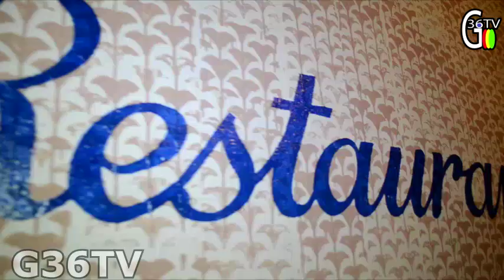Artistes Djibrl SOUMAH VOL 1 (KOUMI 🇬🇳(Official Music 2020) Clip Guinée Conakry 🇬🇳